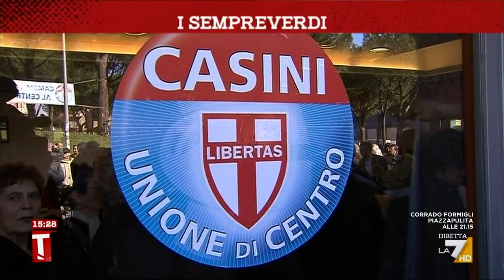I sempreverdi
Quirinale, scenari e candidati. Il servizio di Mariagrazia Gerina